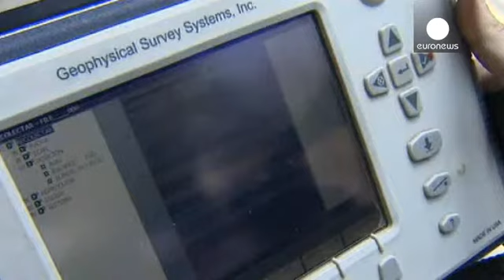جستجوی برای یافتن بقایای نویسنده اسپانیایی آغاز می شود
جستجو برای یافتن بقایای جسد میگل دِسروانتس، از مشهورترین نویسندگان قرن هفدهم میلادی در اسپانیا از روز دوشنبه آغاز می شود.

کاوشگران اعلام کرده اند که در صورت موفقیت این جستجو، بقایای کشف شده تا پایان سالجاری میلادی به نمایش گذاشته خواهد شد.

فرانسیسکو اِچِبریا یک کارشناس انسان شناسی گفت: «سروانتس خود را با بینی محنی و گوژی بر پشت توصیف کرده است. او از آرتوروز رنج می برده و همین طور گفته که به جز شش دندان تقریبا هیچ دندان دیگری در دهان نداشته است. باید اضافه کنیم که چنانچه همه می دانند دست چپش ...